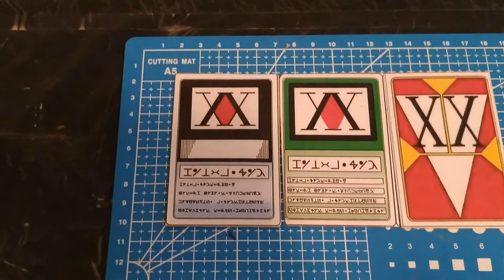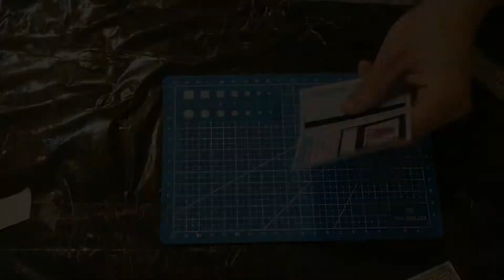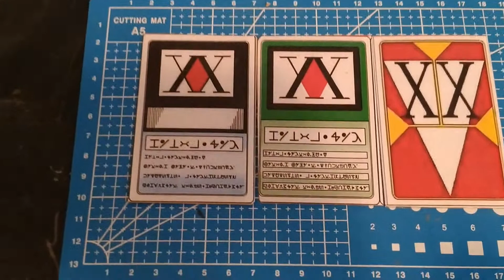TUTORIAL - Come Realizzare le Licenze da Hunter - HUNTER X HUNTER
Ciao a tutti ragazzi, in questo video vorrei realizzare insieme a voi in modo semplice e veloce le licenze da Hunter tratte dall'anime di Yoshihiro Togashi.
Spero che il video vi Piaccia e che vogliate seguirci anche sul canale dedicato al mondo nerd